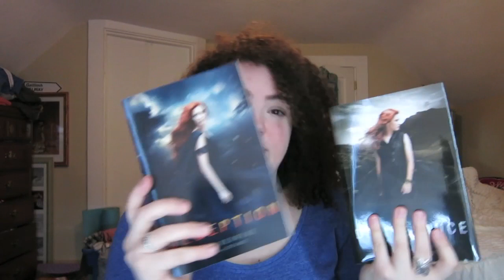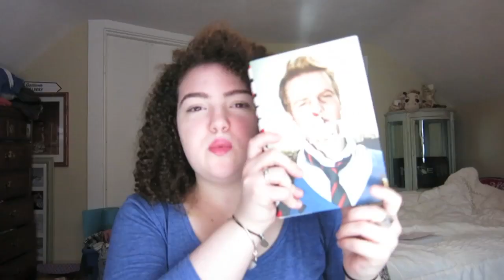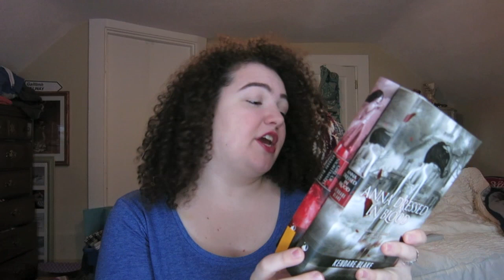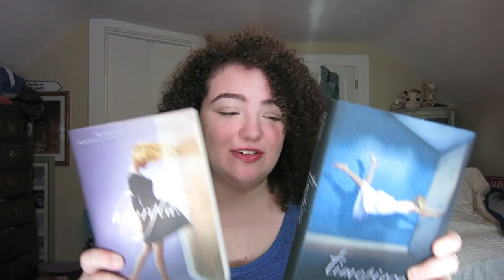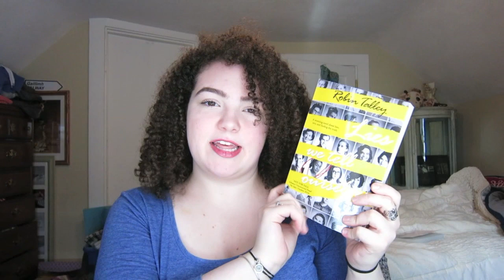A Quite Large and Honest Book Un-Haul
Hi lovely friends! Come on in...

What books are you guys thinking about un-hauling?